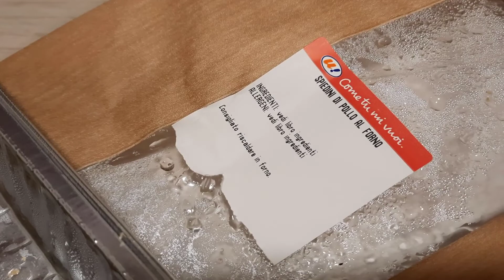Mangio spiedini di pollo NO FOODPORN